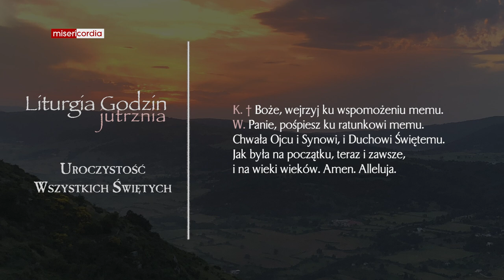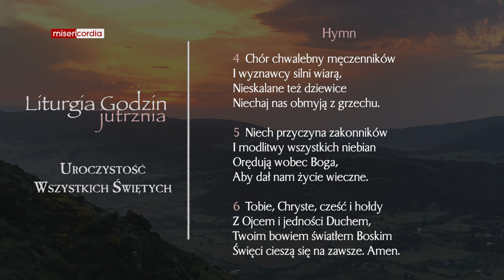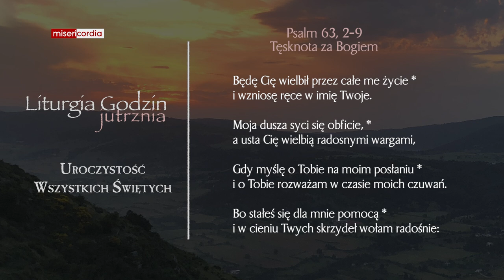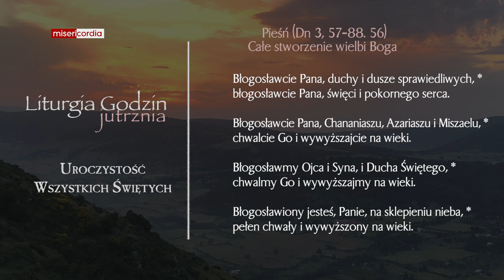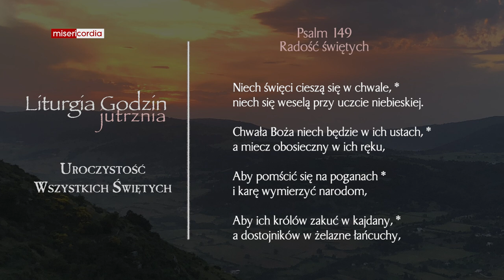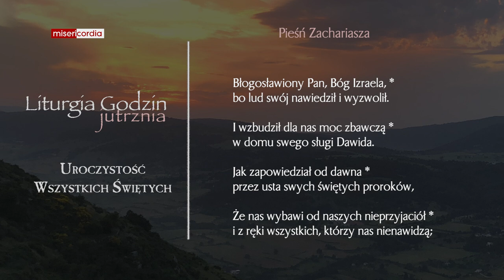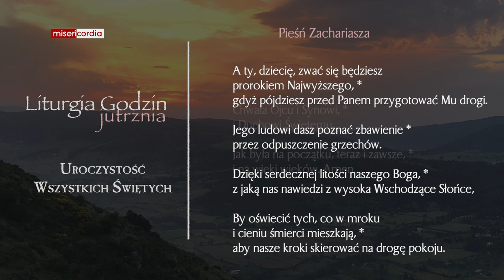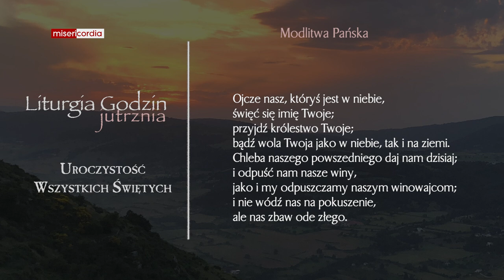Liturgia Godzin | Jutrznia | Uroczystość Wszystkich Świętych